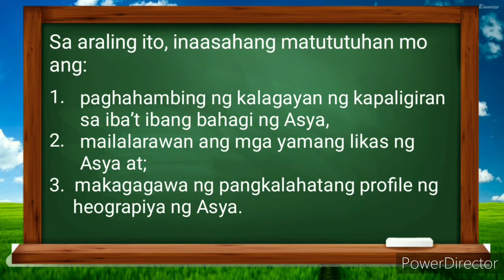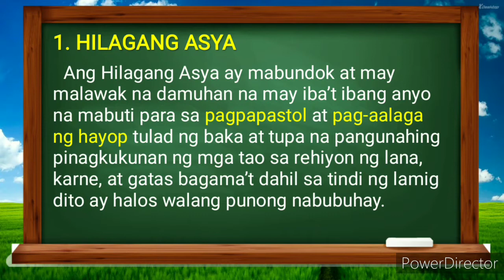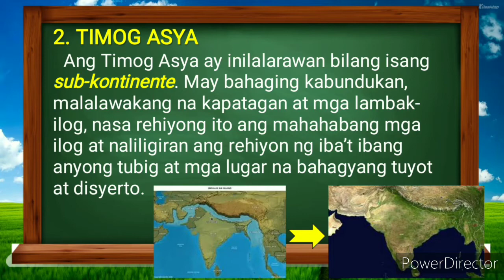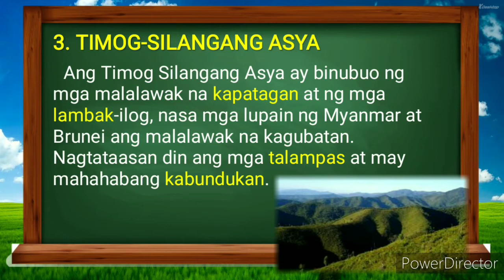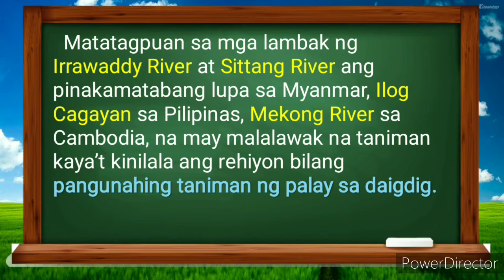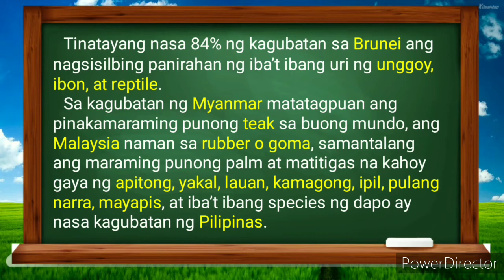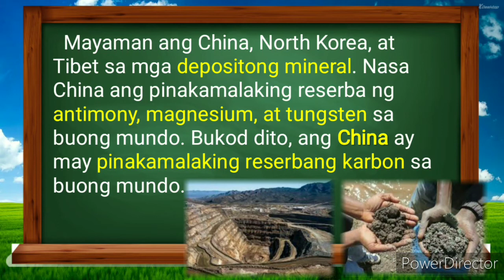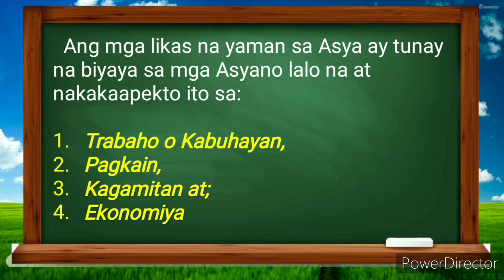Likas na Yaman ng Asya (WEEK 3) Araling 3-Araling Panlipunan 7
Likas na Yaman ng Asya
Week 3
Aralin 3
MELC-BASED
Araling Panlipunan 7
Araling Asynano